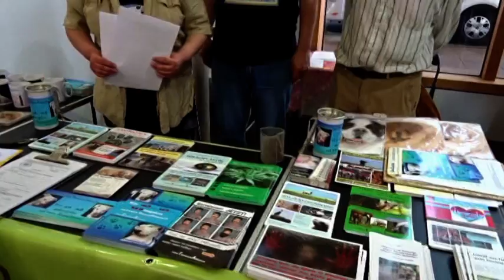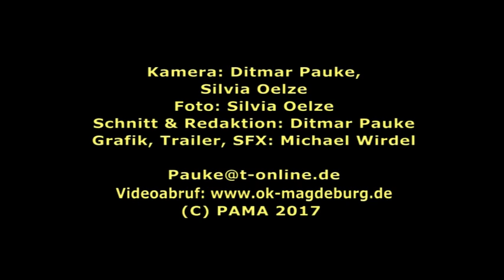9. Heimtiermesse "Tierwelt" in Magdeburg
Mit spannenden Reitturnieren, seltenen Hunderassen, einer Internationalen Rassekatzenausstellung und den besten Aquascapern Deutschlands wartete die Messe „Tierwelt“ im April auf. Sachsen-Anhalts einzige Heimtiermesse präsentierte zum neunten Mal in den drei Magdeburger Messehallen die neuesten Trends für Hund, Katze, Pferd, Fisch, Vogel, Kaninchen und Co.